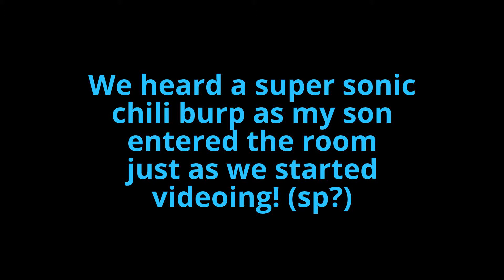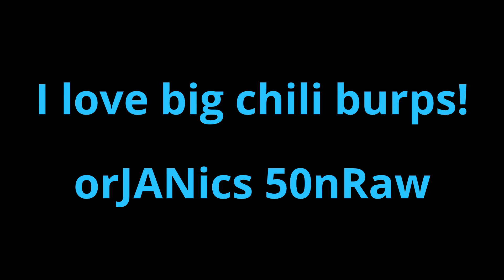Raw Day 35**Papaya, Pomegranate, Pineapple Smoothie** orJANics 50nRaw VLOG #28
Pomegranate season is upon us and I created a smoothie that uses lots of pomegranate incorporating the incredible health benefits of this fruit easily into my raw food diet. Enjoy